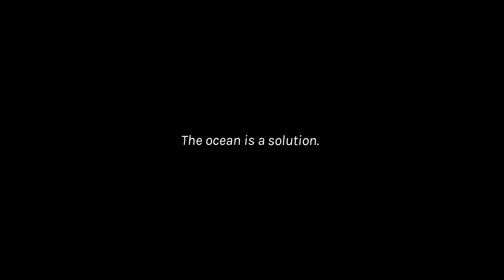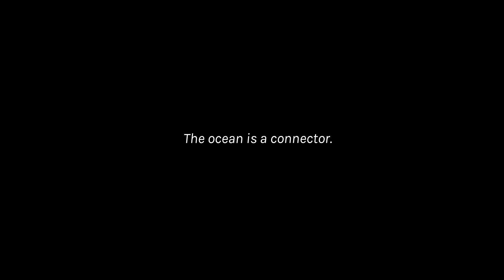The Ocean is a Solution